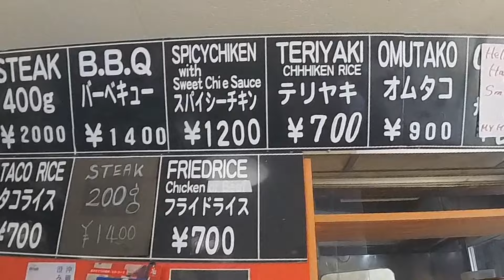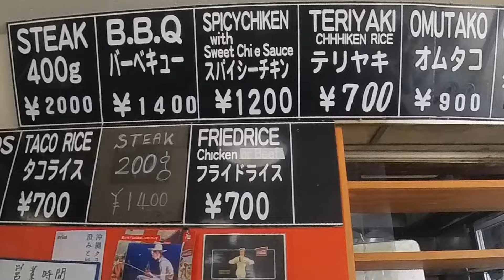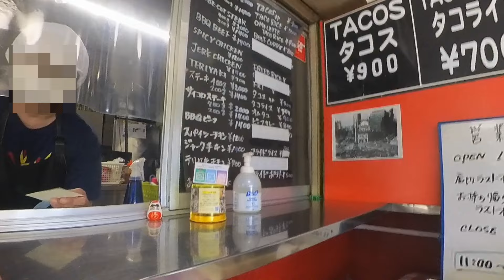セルフサービスで雰囲気も楽しめるステーキ屋さん／マイハウス【沖縄旅行・沖縄観光・宜野湾市】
いつもとは違うお肉を食ってみたでも旨かった
満車時少し待っていれば車止めること出来そうです

マイハウス
宜野湾市大山２丁目１−27